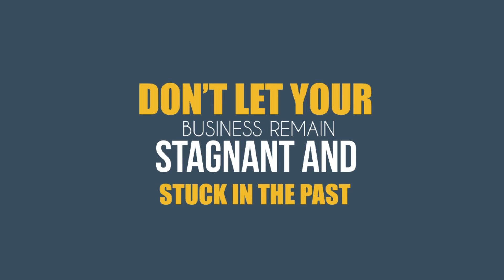Dentistry Business, Do You Need More Customers?